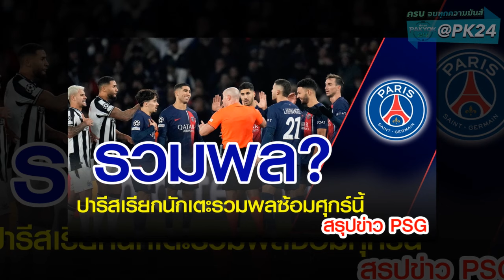ติดตามข่าว PSG :ปารีสเรียกนักเตะรวมพลซ้อมศุกร์นี้